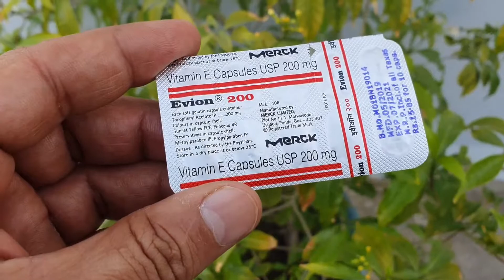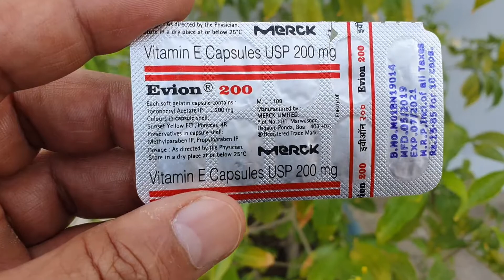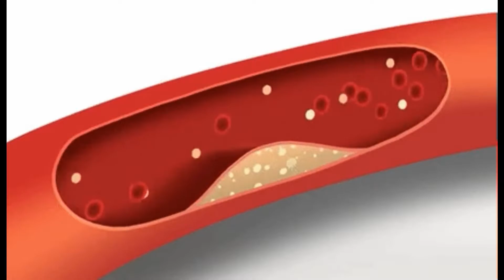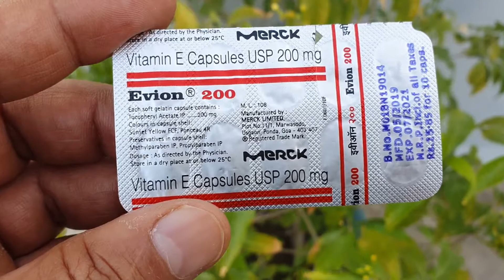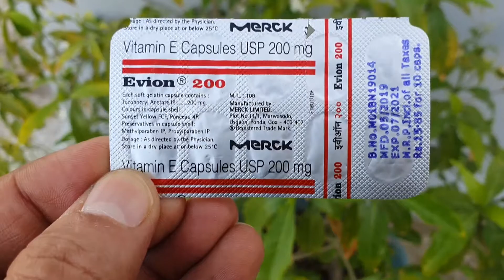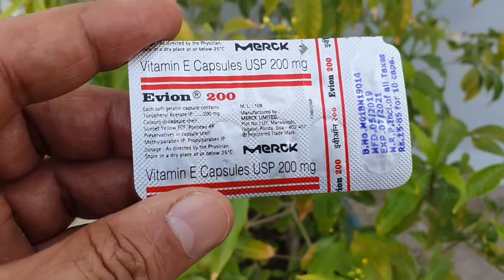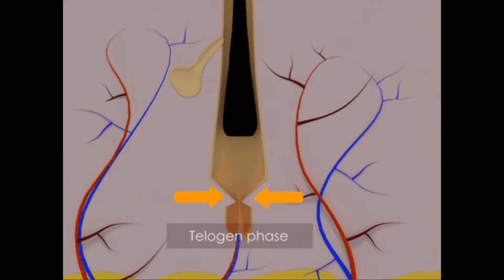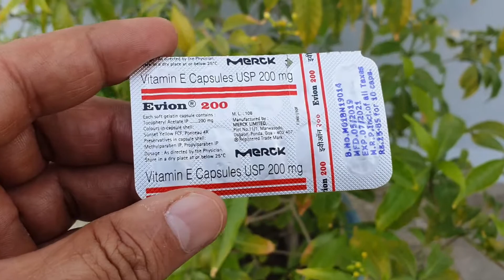Evion 200,400,600 Mg Benefits,Side Effects,Dosage |Merck Pharma Vitamin E Capsules🔥🔥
Evion (Vitamin E) Capsule helps in the treatment of vitamin E deficiency which is rare but it leads to oxidative damage of the cell membranes leading to the development of myopathic and neurological disorders. It is a fat-soluble vitamin that reacts with free radicals, which are the causes of oxidative damage to cell membranes, without the formation of another free radical in the process and also helps in preventing muscle cramps and fatigue.